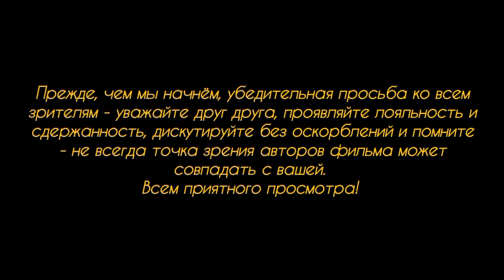Замполит,историк,выпускник ВМА,зольдат франзузской (так он сказал) армии.Просто - ХВАСТУН и ТРЕПЛО.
Тролль из украинских беженцев не знал, с кем связался... Ему хотелось славы на нашем канале? Ну так получите по полной программе!